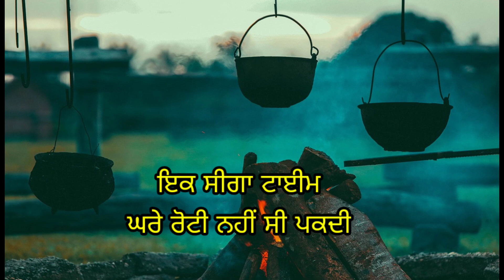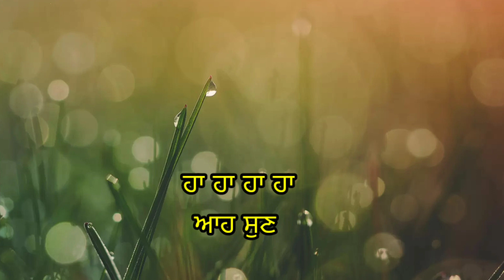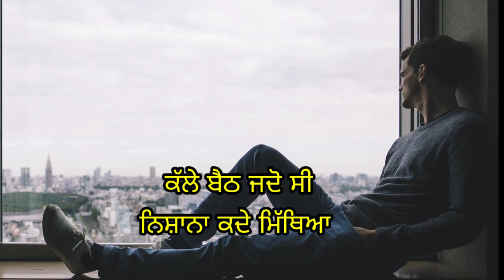Time | ਟਾਈਮ | Gaggu Sandhu | new punjabi song 2024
Gt records presents TIME song sung by Gaggu Sandhu and lyrics penned by Harmeet Jaura

Song - Time
Singer - Gaggu Sandhu
Lyrics - Harmeet singh Jaura
Poster - Ekam sandhu
Label - Gt records
Video - Sonu jaura
Producer - Sonu jaura

Lyrics of song TIME-

ਗੱਲ ਮੈ ਸੁਣਾਉਣ ਲੱਗਾ ਕੱਖੋਂ ਹੋਏ ਲੱਖ ਦੀ,
ਇਕ ਸੀਗਾ ਟਾਈਮ ਘਰੇ ਰੋਟੀ ਨੀ ਸੀ ਪੱਕਦੀ,
ਵਿਹਲਾ ਤੇ ਨਿਕੰਮਾ ਮੈਂਨੂੰ ਕਹਿ ਕੇ ਸੀ ਜੋ ਹੱਸਦੇ,
ਆਪਣੇ ਹੀ ਮੂੰਹੋਂ ਮੈਂਨੂੰ ਅੱਜ ਉਹ ਦੱਸਦੇ,
ਤੇਰੇ ਉਤੇ ਕਾਕਾ ਸਾਨੂੰ ਅੱਜ ਬੜਾ ਮਾਣ ਏ,
ਕਹਿੰਦੇ ਆ ਸ਼ਰੀਕ ਸਾਡੇ ਲਾਣੇ ਦੀ ਤੂੰ ਸ਼ਾਨ ਏ,
ਥੋੜ੍ਹੀ ਬਹੁਤੀ ਖੁਸ਼ੀ ਨਾਲ ਪੀਂਦਾ ਏਹ ਸ਼ਰਾਬ ਏ,
ਹੁਣ ਨਹੀਓ ਕਹਿੰਦੇ ਏਹ ਕਰਦਾ ਖਰਾਬ ਏ,
ਜਿਹੜਾ ਮੈਨੂ ਪਤਾ ਲੱਗਾ ਗੁੱਝਾ ਭੇਦ ਖੋਲ੍ਹਦਾ,
ਬੋਲਦਾ ਏ ਟਾਈਮ ਏਥੇ ਬੰਦਾ ਨਹੀਓ ਬੋਲਦਾ,

ਚਾਰ ਹੋਣ ਪੈਸੇ ਤੇਰੇ ਐਬ ਸਾਰੇ ਲੁਕਦੇ,
ਬੰਦੇ ਅੱਗੇ ਨਹੀਓ ਲੋਕੀਂ ਅਹੁਦੇ ਅੱਗੇ ਝੁਕਦੇ,
ਜਿੱਦਨ ਦਾ ਦਾਤੇ ਨੇ ਬੱਟੂਆ ਏ ਭਰਿਆ,
ਛੱਡ ਗਏ ਸੀ ਜਿਹੜੇ ਯਾਦ ਉਹਨਾਂ ਨੇ ਵੀ ਕਰਿਆ,
ਤੱਕੜੇ ਦੀ ਹਾਂ ਵਿਚ ਹਾਂ ਸਾਰੇ ਭਰਦੇ,
ਮਹਿਫਲ ਚ ਮਾੜੇ ਦਾ ਤਾਂ ਜ਼ਿਕਰ ਨੀ ਕਰਦੇ,
ਕਹਿੰਦੇ ਸੀਗੇ ਜਿਹੜੇ ਇਹਨੇ ਕੁਝ ਨਹੀਂਓ ਕਰਨਾ,
ਔਖਾ ਹੋਇਆ ਪਿਆ ਅੱਜ ਵੀਰ ਥੋਡਾ ਜਰਨਾ,
ਹੁੰਦੀ ਏ ਸਲਾਮ ਜਦੋ ਰੱਬ ਬੂਹਾ ਖੋਲ੍ਹਦਾ,

ਸਾਈਕਲਾਂ ਤੋ ਅੱਜ ਅਸੀਂ ਕਾਰਾਂ ਉਤੇ ਆ ਗਏ,
ਕਿਰਪਾ ਬਾਬੇ ਦੀ ਅਸੀਂ ਮੰਜ਼ਿਲ ਵੀ ਪਾ ਗਏ,
ਬੁਰਾ ਸੀ ਵਕਤ ਜੋ ਮੈ ਸਦਾ ਯਾਦ ਰੱਖਦਾ,
ਅੱਗੇ ਵੱਲ ਨਹੀਂ ਮੈ ਪਿੱਛੇ ਵੱਲ ਤੱਕਦਾ,
ਇਕ ਨਹੀਂ ਸੀ ਹੁੰਦਾ ਅੱਜ ਲੱਖਾਂ ਕੋਲ ਵੇਖ ਲਏ,
ਏਨਾ ਕੁਝ ਪਾਉਣ ਲਈ ਮੈਂ ਬੜੇ ਚਾਅ ਵੇਚ ਲਏ,
ਜ਼ਿੰਦਗੀ ਦੇ ਹਰ ਪਲ ਵਿਚੋ ਕੁਝ ਸਿਖਿਆ,
ਕੱਲੇ ਬੈਠ ਜਦੋ ਸੀ ਨਿਸ਼ਾਨਾ ਕਦੇ ਮਿੱਥਿਆ,
ਇਕ ਸੀ ਰੁਪਇਆ ਜਦੋ ਲਾਉਣ ਲੱਗੇ ਸੋਚਦਾ,
ਅੱਜ ਥੋਡਾ ਵੀਰ ਦਿਨ ਵਿਚ ਲੱਖਾਂ ਠੋਕਦਾ,
ਚੰਗੀਆਂ ਨੇ ਨੀਤਾਂ ਹਰਮੀਤ ਨਹੀਓ ਡੋਲਦਾ,